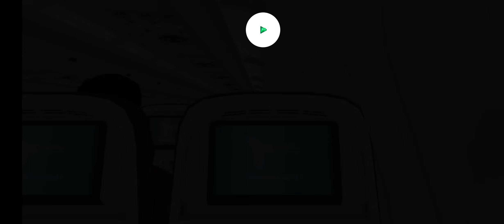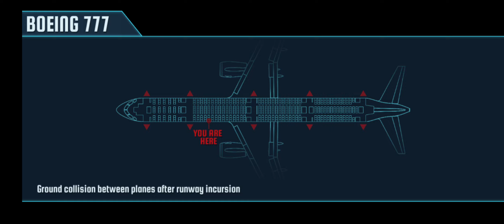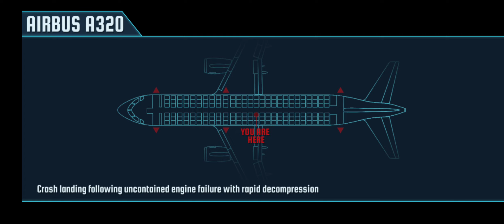Prepare for impact part 1